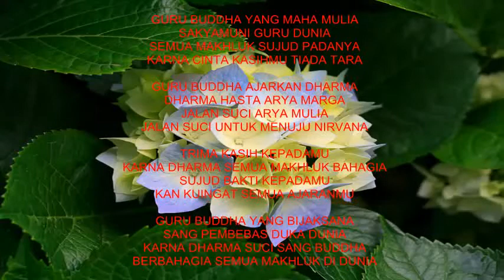Lagu Buddhis Populer KARNA DHARMA